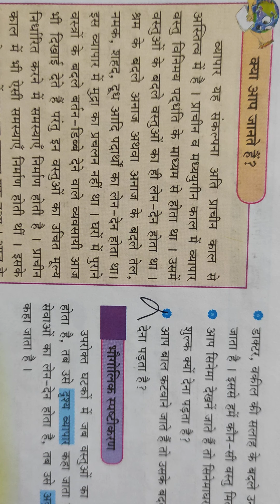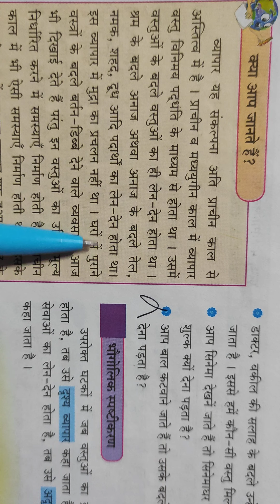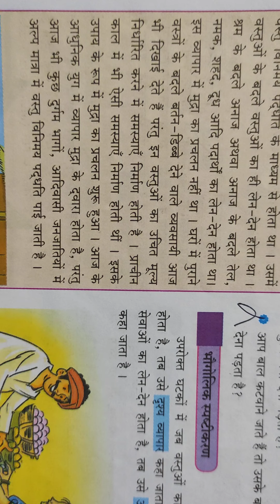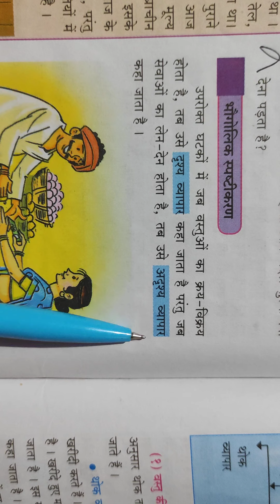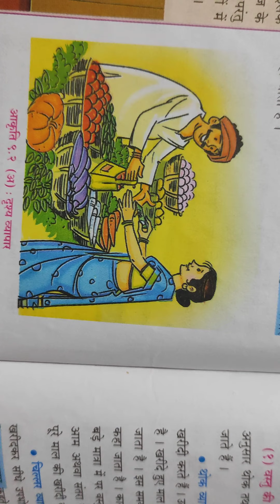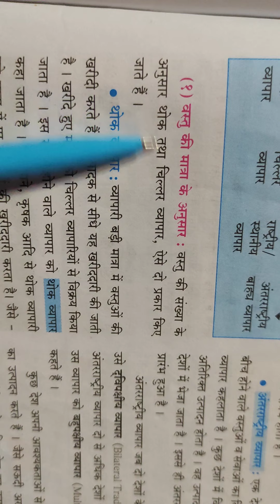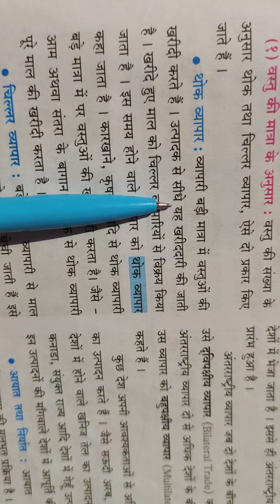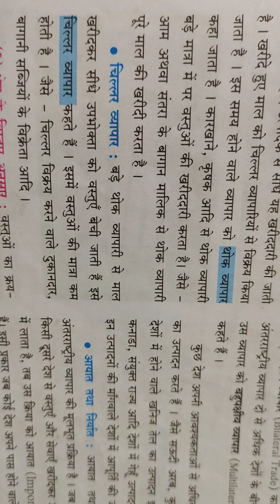प्रकरण ९ व्यापार (1)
विषय भूगोल ,कक्षा ९वी ,दिनांक १७/०९/२०२०